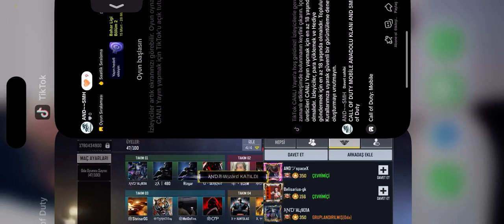TKB Üyesi Turan ekibi scrimi